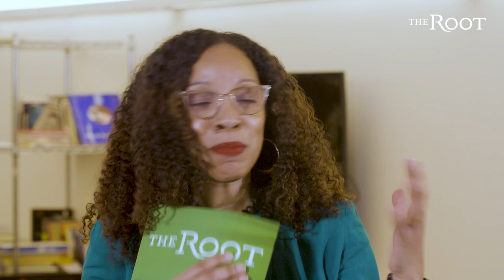The Roots, The Tonight Show, winning an Oscar | Questlove | Securing the Bag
On this edition Securing the Bag, Questlove talks with us about his career including being part of The Roots, The Tonight Show with Jimmy Fallon, winning an Oscar while feeling imposter syndrome, his new young adult novel, and much more.